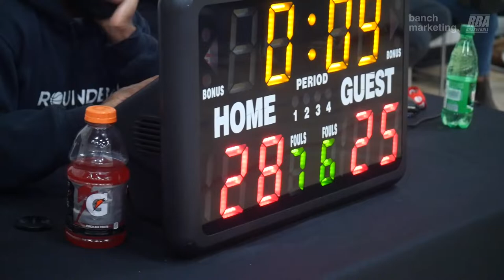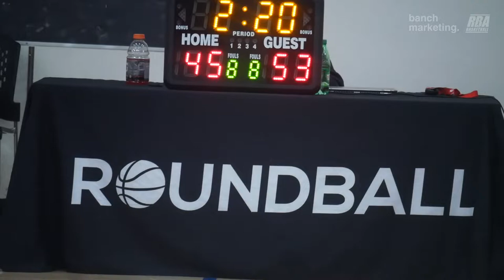2022 Vancouver Fall Comp - Tuff Crowd vs Big City Hustle - Roundball BC Mens Basketball League